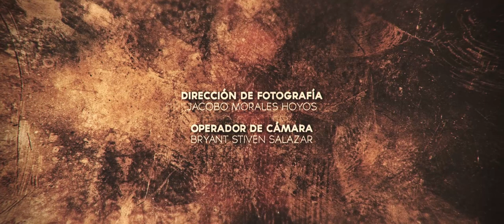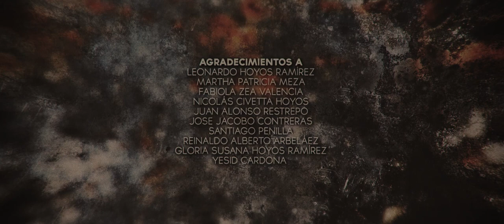PASOS | Live Action Short Film by Taurete Colectivo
"Una joven, en medio de la selva, trata de salvar su vida y mantener el control de un morral por el que todos están dispuestos a morir".

DIRIGIDO Y PRODUCIDO POR
Jacobo Morales Hoyos

ESCRITO POR
Jesús David Puerta
Jacobo Morales Hoyos

CO-PRODUCCIÓN
Ana Milena Hoyos Zea

Alejo Contreras

FOTOGRAFÍA
Jacobo Morales Hoyos

Bryant Stiven Salazar

PRODUCCIÓN DE CAMPO Y ASISTENTE DE DIRECCIÓN
Andrés Giraldo Zambrano

SONIDO DE PRODUCCIÓN
Hugo Zapata
Anderson Arias

ELENCO
Nataly Barco
Sebastián Jaramillo
Anderson Arias
Charles Gallego
Alejo Contreras
Julián Olarte
Juan David Hoyos

MAQUILLAJE EN LOCACIÓN
Santiago Montoya

DISEÑO DE MAQUILLAJE
Natalia Hernández

SCRIPT Y ASISTENTE DE MAQUILLAJE
Leidy Laura Ocampo

BTS Y FOTO FIJA
Andrés Giraldo Zambrano
Anderson Arias
Elkin Peña
Maria Camila Lucio
Jose Carlos Hoyos

AUXILIAR DE PRODUCCIÓN
Camilo Castillo

AGRADECIMIENTOS A
Leonardo Hoyos Ramírez
Martha Patricia Meza
Fabiola Zea Valencia
Nicolás Civetta Hoyos
Juan Alonso Restrepo
Jose Jacobo Contreras
Santiago Penilla
Reinaldo Alberto Arbeláez

MONTAJE, VFX, MEZCLA Y DISEÑO DE SONIDO
Jacobo Morales Hoyos

MÚSICA
The Wasteland
Ross Bugden

"Mohawk"
From Video Copilot Pro Scores

Una producción de SIlueta Felina y Taurete Colectivo con el apoyo de Cuarto Digital.